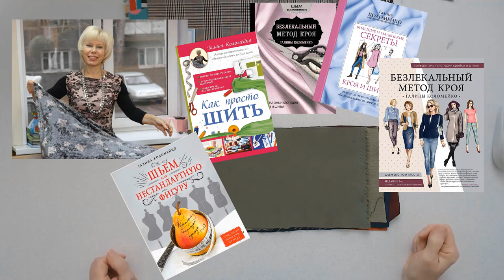Какие ткани мы любим и почему Галина Коломейко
Невозможно начать шить что либо, не выбрав подходящую ткань.
Сегодня на канале Галина Коломейко поговорим о тканях.
Какие они бывают и на чем нам остановить свой выбор.
Поговорим о цвете и о тканях компаньонах. О том как сочетать ткани в одном изделии, чтобы выглядеть достаточно элегантно и не подчеркивать при этом свои крупноватые формы. Потому что тонким, звонким и юным идет всё! Но когда это проходит, появляется горечь и разочарование... Вот тут-то и надо сходить в магазин и вдохновишись моим рассказом приобрести для себя что-то новое и интересное.
Пробуйте! Экспериментируйте!
Я специально не показывала очень остромодные и дорогие ткани. То что показано в видео, не потребует больших вложений. Зато можно себе позволить не одно а два платья. Или целый комплект.
Всем здоровья и доброго хорошего настроения!

Образцы тканей предоставлены магазином MAKI & K.  Ткани и фурнитура оптом и в розницу.